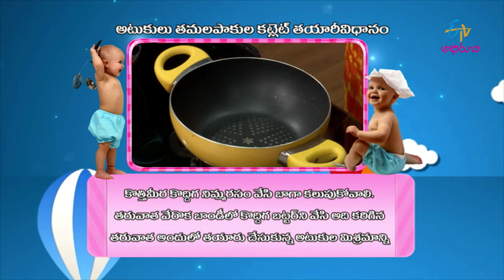Atukula tamalpakula cutlet | Gorumuddalu | 23rd February 2018 | Full Episode | ETV Abhiruchi